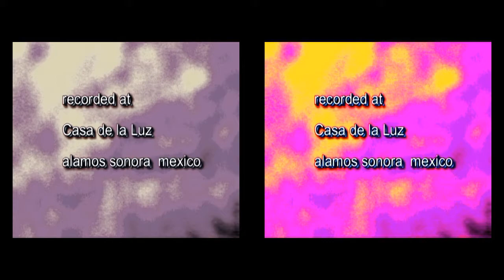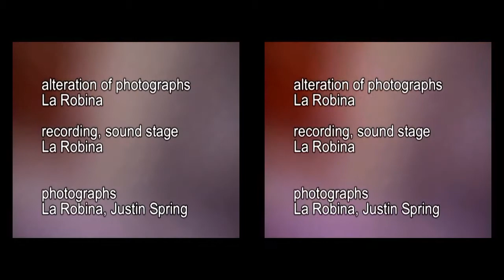I DREAM OF THE CATHEDRAL OF MEXICO 1822 REMIX 2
A SECOND REMIX OF THE HIGH DEF REMIX OF ORIGINAL VIDEO FEATURING THE ART  WORK OF CERVANDO PEREZ MARQUEZ AND MUSIC OF ALLY SMITH AND JIMI GEE.